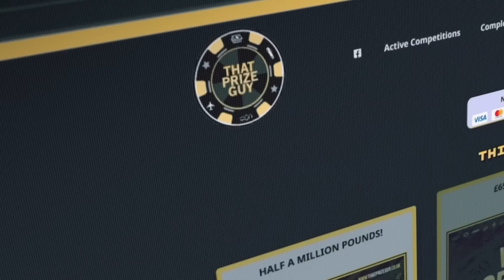“I WAS THERE FOR THE SPAR AND AJ..” - ADAM SMITH REVEALS ALL ON AJ-DUBOIS SPAR & BREAKS DOWN FIGHT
Get your tickets for the star-studded BoxFest prior to the Joshua/Dubois card at BoxPark Wembley